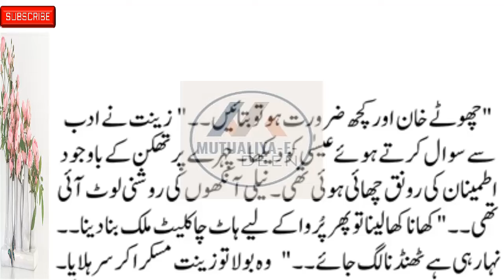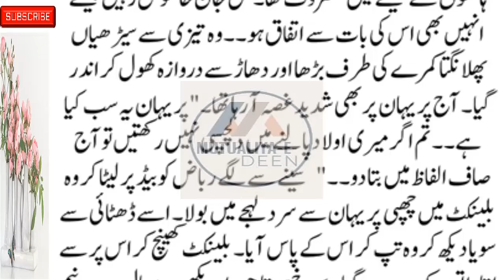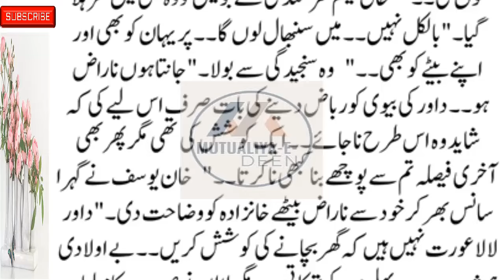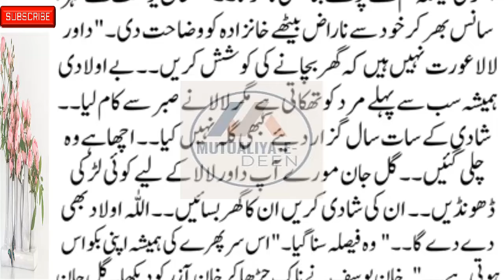Mutualiya-E-Deen New Social , Emotional & Heart-Touching Story Part 57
romanticstory 2023
रोमांटिक उपन्यास

Mutualiya-E-Deen
romantic novel
haveli based novel
thoughtful novel
informative novel
bold novel
passion novel

thoughtful novel
informative novel
bold novel
passion novel